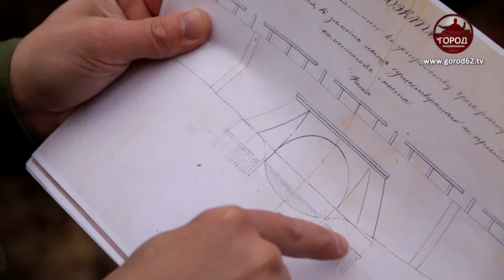КАКИМ БЫЛ АСТРАХАНСКИЙ МОСТ